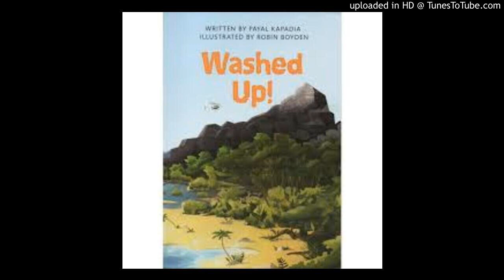Washed Up ch 2